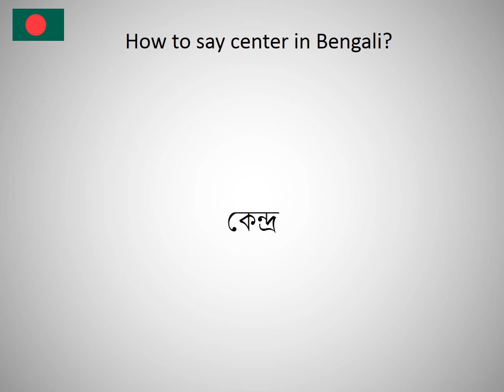How to say center in Bengali?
How to say center in Bengali? Learn the pronounciation center! How to Pronounce center. Expand your vocabulary, learn Bengali words. Practice Bengali online. Use this free pronunciation guide to practice words at a time. Learn Bengali for free. Thank you for viewing, please like or subscribe! hoe om te sê, si të thuash, እንዴት እንደሚናገር, wie sagt man, comment dire, come dire, como dizer, как сказать, nasıl denir, cómo decir, 怎么说, πώς να το πω, hoe zeg je.